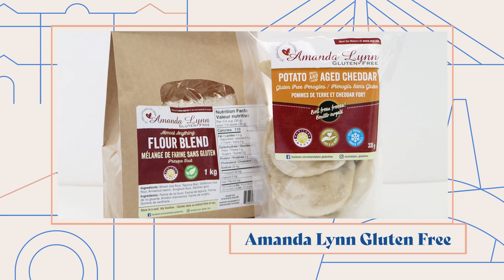Amanda Lynn Gluten Free (Workplace Culture Finalist 2023)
Amanda Lynn Gluten Free was one of three businesses nominated for the Workplace Culture award for our 14th Annual Spirit of Winnipeg Awards.

The Workplace Culture Award recognizes practices and enabling conditions for improved inclusivity, productivity, skills, health, and satisfaction for employees.

Photos: Provided by the business and taken by Winnipeg Chamber staff.